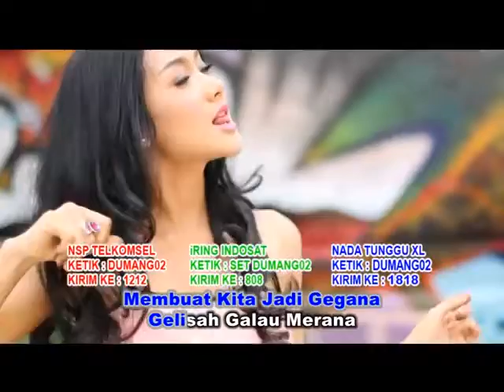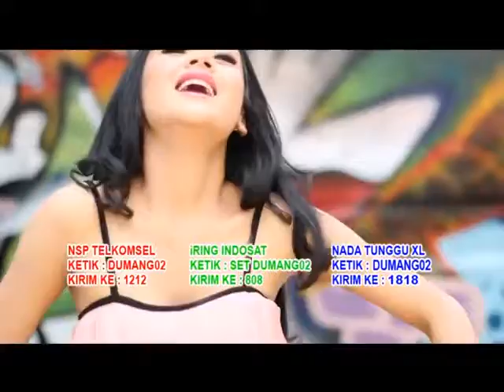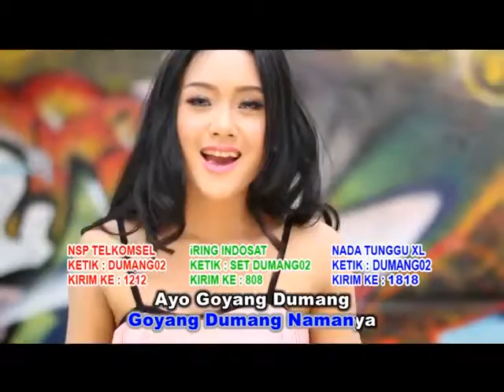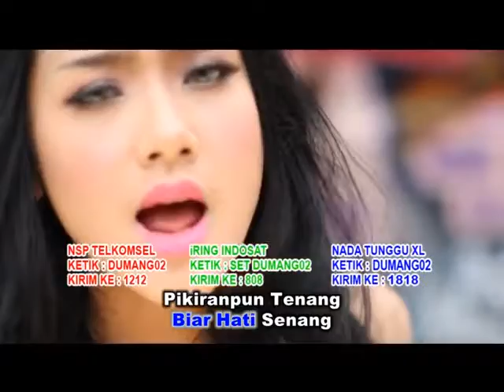Goyang dumang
Johndavid Valino ayo goyang dumang